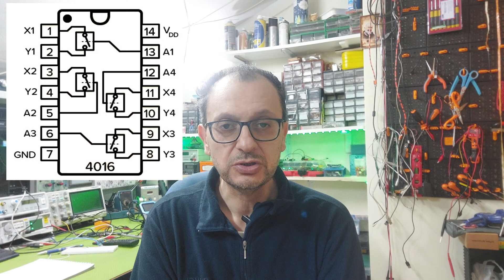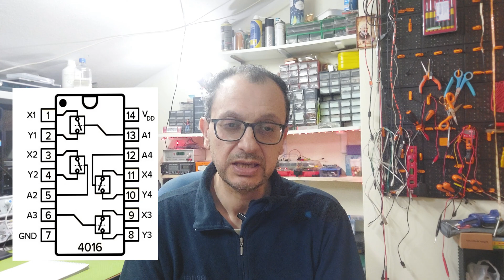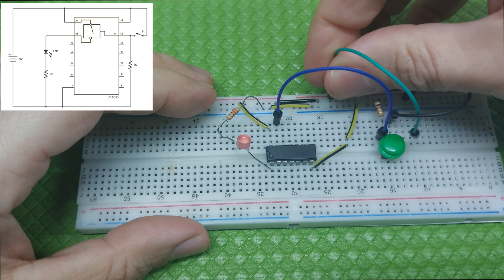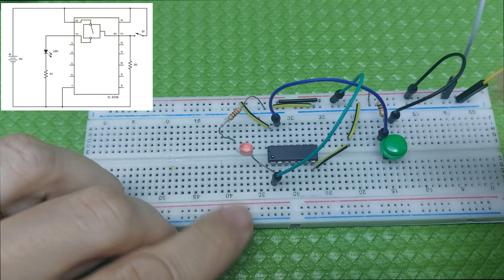4016 CMOS Vediamo il suo funzionamento.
Il CD4016 è un circuito integrato composto da quattro interruttori analogici bilaterali indipendenti. Ogni interruttore può controllare il passaggio di un segnale analogico o digitale quando è attivato da un segnale di controllo. Questi interruttori sono caratterizzati dalla loro capacità di permettere il flusso del segnale in entrambe le direzioni, rendendo il CD4016 estremamente versatile per la commutazione di segnali in una vasta gamma di applicazioni elettroniche.

Il chip opera tipicamente con tensioni di alimentazione che vanno da ±5V a ±15V, rendendolo adatto per essere utilizzato in diversi ambienti elettronici, sia a livello hobbistico che professionale. Grazie alla sua bassa resistenza in stato on e alla sua alta impedenza in stato off, il CD4016 è ottimale per la commutazione di segnali senza introdurre significative distorsioni o perdite di segnale.

Le applicazioni comuni del CD4016 includono la commutazione di segnali audio e video, la realizzazione di reti multiplexer/demultiplexer, e l'implementazione di funzioni di controllo in circuiti complessi. La sua affidabilità e la flessibilità d'uso lo hanno reso un componente popolare in una vasta gamma di progetti elettronici.

Ciao a tutti! 🎥🔧 Sto raccogliendo fondi per acquistare un tester Fluke, uno strumento fondamentale per realizzare video più precisi e professionali.

Se i miei contenuti ti sono stati utili e vuoi supportare il canale, puoi contribuire con una piccola donazione. Ogni aiuto, anche simbolico, farà la differenza! 💛

Grazie mille per il supporto! 🙌🚀